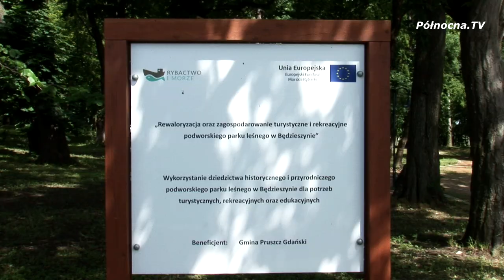Otwarcie parków podworskich w Wojanowie i w Będzieszynie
Tereny zieleni pełnią w naszym otoczeniu niezwykle istotną rolę. Korzystnie wpływają na nasze samopoczucie, lepsze funkcjonowanie i pozwalają oderwać się od codziennego hałasu.

Dwa, niezwykle piękne, podworskie parki oficjalnie otwarto w Gminie Pruszcz Gdański.